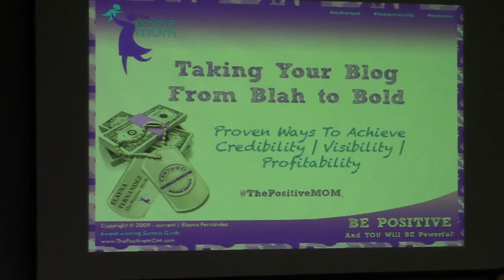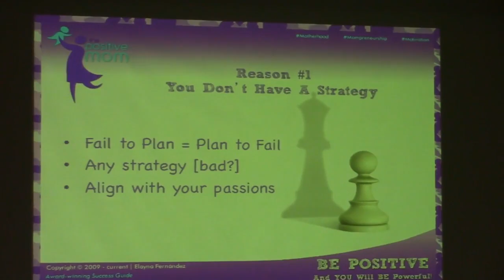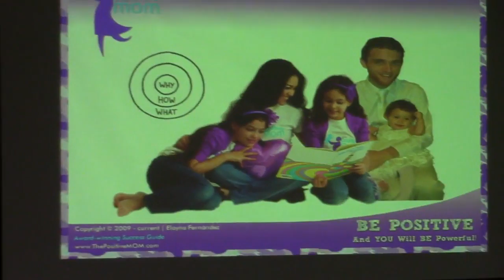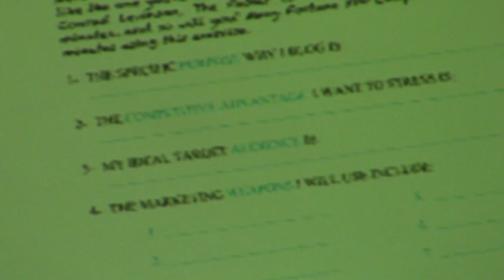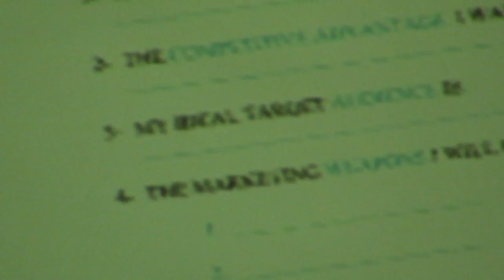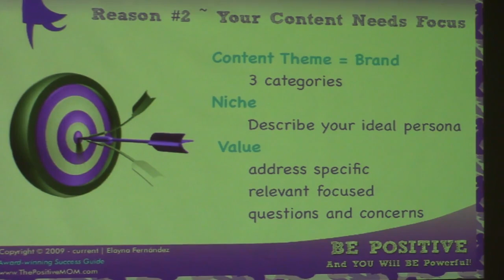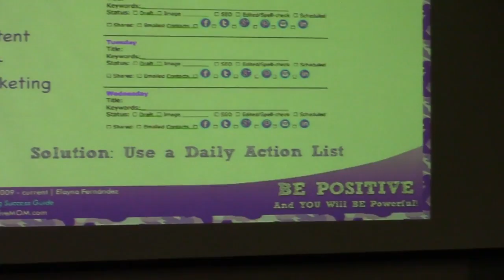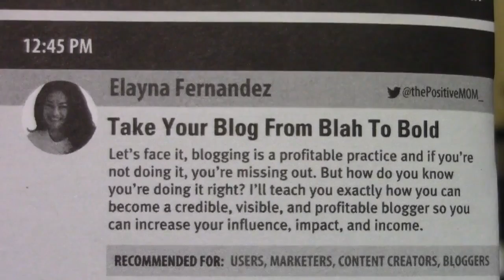Elayna Fernandez: Take Your Blog From Blah to Bold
Let’s face it, blogging is a profitable practice and if you’re not doing it, you’re missing out. But how do you know you’re doing it right? In her presentation, Elayna Fernandez, award-winning Marketing Master Trainer, teaches you exactly how you can become a credible, visible, and profitable blogger so you can increase your influence, impact, and income.

What this session includes:

3 Common Reasons Why Blogging Isn’t Working For You (And How To Fix It)
7 Little Changes That Will Make A Big Difference With Your Blog Success
7 Horrible Mistakes You Could Be Making With Your Blog
The Ultimate Checklist For A Successful Blog Post That Both Google and Your Readers Love
13 Tools Every Blogger Should Be Using To Get The Results They Want